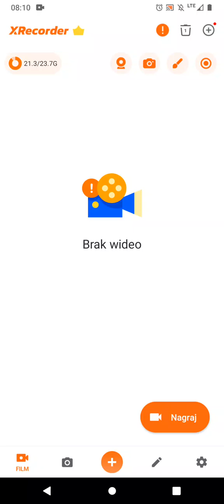Mój sklep w retail tycoon 2